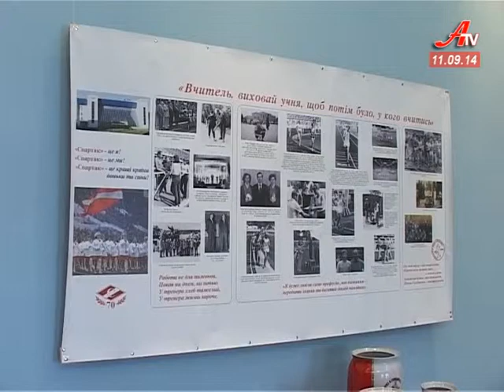День спорту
Щоб зберегти бадьорість духу, потрібно підтримувати бадьорість тіла. Їм це вдається на відмінно. Ветеранів, тренерів і спортсменів Сум посадовці привітали з професійним святом – днем фізичної культури і спорту.